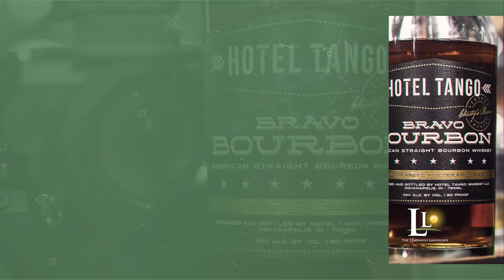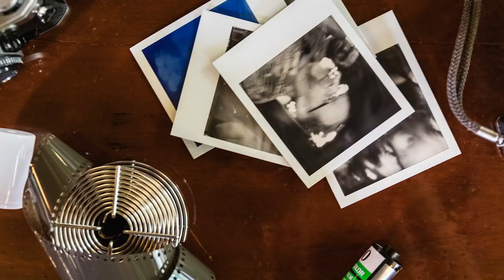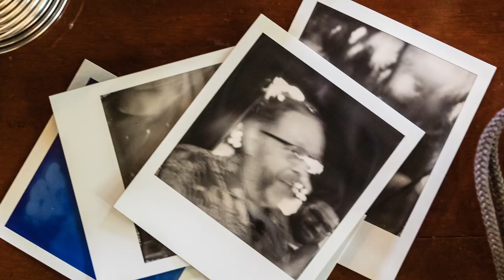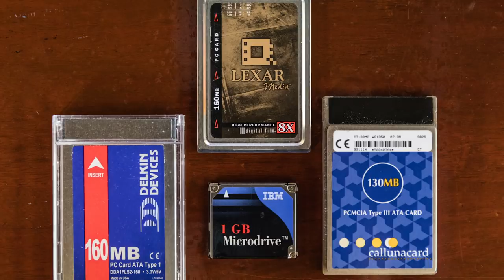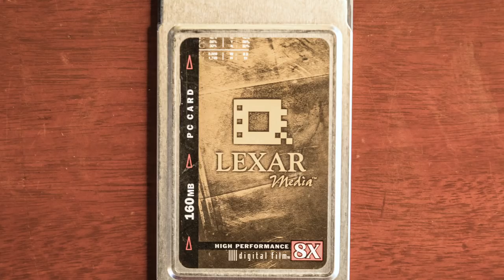On The Rocks – EP003 – Keepin' it Classy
EP003: Keepin' it Classy
Kevin, Jody and Phil take a trip back in time and discuss some select film cameras. Of course they are derailed when Jody unveils a surprise for Kevin and Phil.

Hosted by Kevin Raber, Jody Grober and Phil Gibson

Your vision. Your camera store.

Audio by Dave Sprinkle
Making music and making musicians better.

Special Thanks Meredith Reinker
Debra Fadely-Raber
Jim Braniff
The Box Dream here. Create here. Produce here.

Are you looking for a new camera or lens or even a used one?

Luminous-Landscape is one of the oldest and most visited websites for photography enthusiasts on the internet.  It is a membership site with over 5600 articles, videos, reviews and tutorials.  The yearly membership is $12.00 USD.